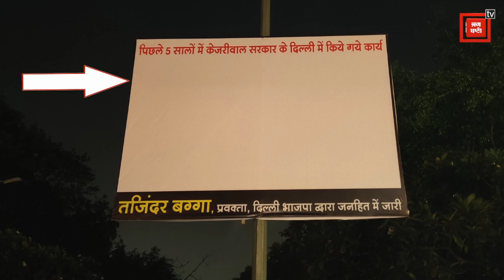Tajinder Pal Bagga ने Delhi में लगाये Blank Poster, कहा- ये है Kejriwal सरकार का Report Card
दिल्ली बीजेपी प्रवक्ता तजिंदर पाल सिंह बग्गा  ने केजरीवाल सरकार पर अनोखा सांकेतिक निशाना साधा है….  बग्गा ने केजरीवाल सरकार के पांच सालों में किए गए कामों का रिपोर्ट कार्ड एक पोस्टर के रूप में पेश किया है..